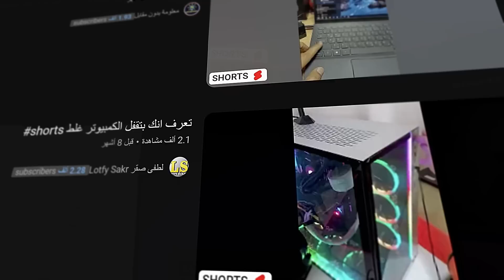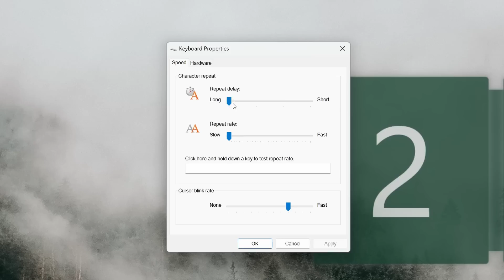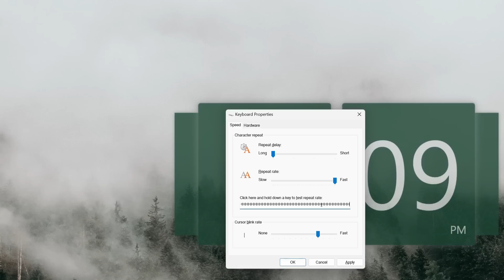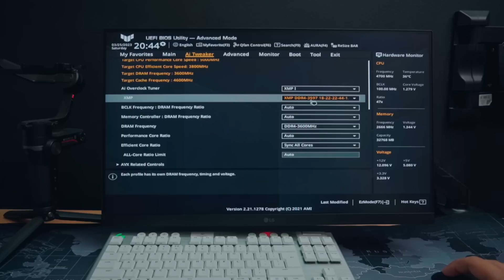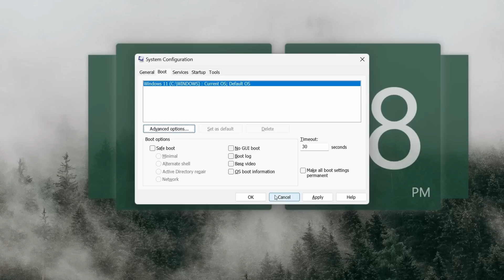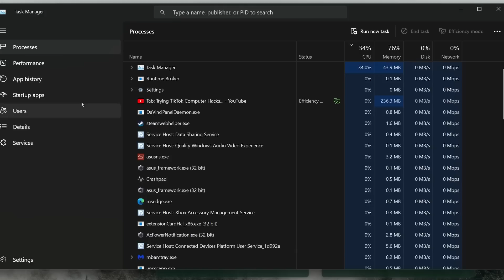ازاي تسرع الpc - جربت اقوى ٤ خطوات من تيك توك و دا اللي حصل 😱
تسريع الكمبيوتر من المشاكل التي تقبل العديد من مستخدمين ال pc في العالم ، فالجميع يبحث عن كيفية تسريع ويندوز 10 للالعاب ، عن طريق زيادة انوية المعالج او تسريع الرامات او بعض خطوات تسريع الويندوز و تقليل الديلاي ، و لكن هنا يقع العديد من المستخدمين ضحية لبعض المضللين ، و هدف هذا الفيديو كشف الخطوات الكاذبة المنتشرة في جيمع ارجاء الانترنت على جميع المنصات .